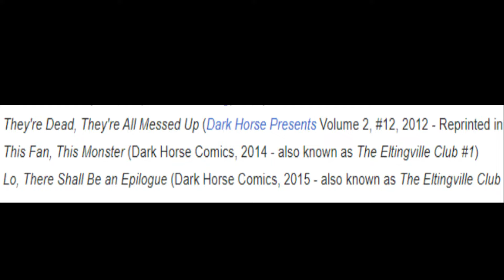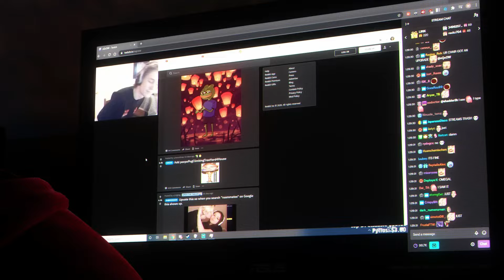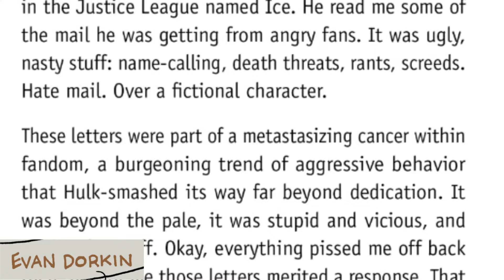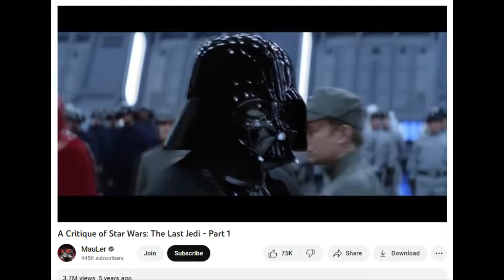This Comic is About Toxic Fans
A video about The Eltingville Club comics that sort of satirized the kind of nerdy comic kids that frequented comic shops and toy stores.